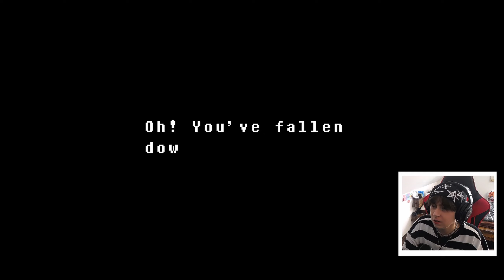WEIRD ENCOUNTERS🖤 | UNDERTALE #09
this game has been on my list since 2016, so now we are finally playing it together!! I have no clue whats going on!! but theres's funny skelettons i think!